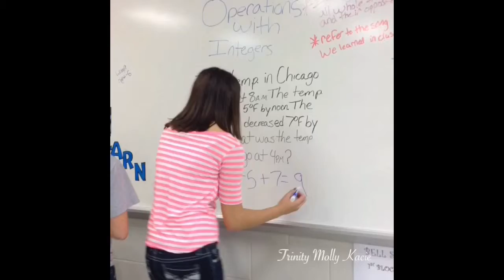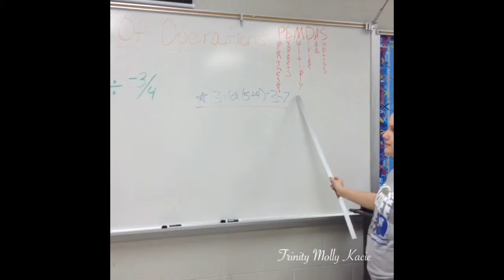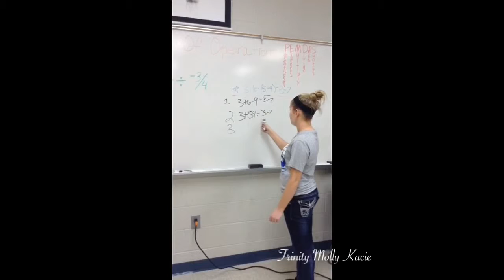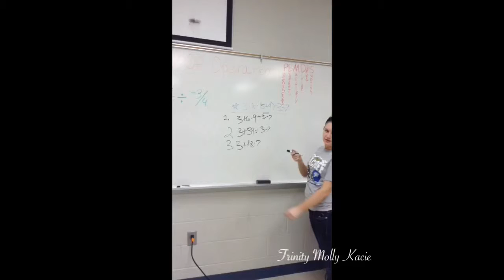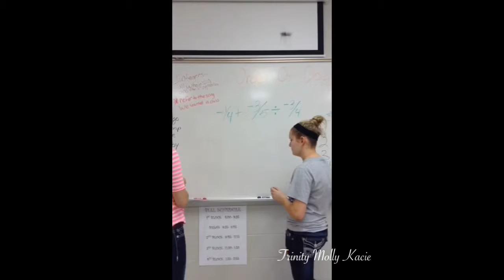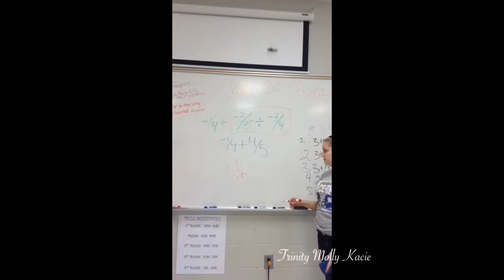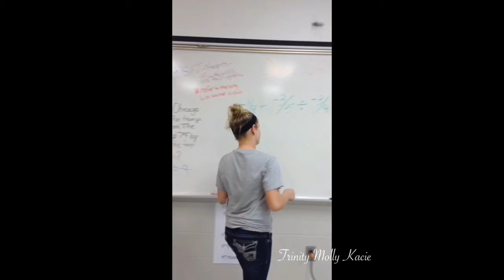Apr 14, 2015